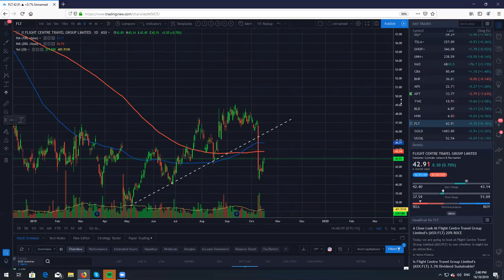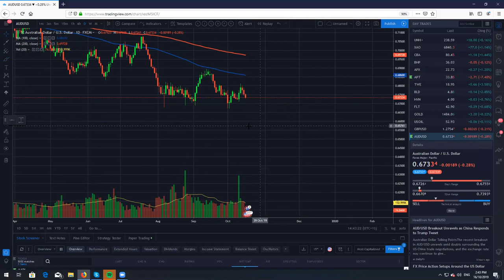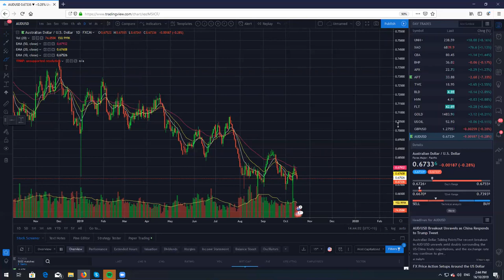Real Life Trading Australia, Stock Review by Rick Cadan on October 15th, 2019